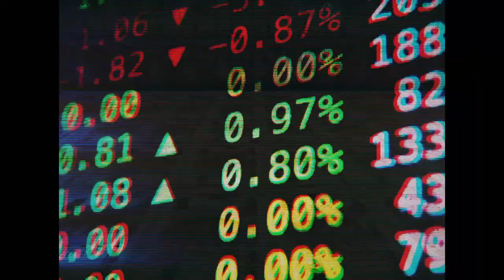How one shot changed T20 Cricket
A short recap of how one shot led to a sequence of events that transformed T20 Cricket in India. Originally broadcast on the 9th of July 2022 on BBC Two in the UK.